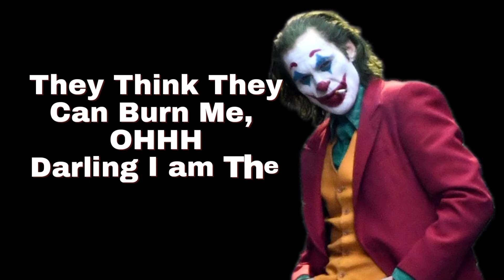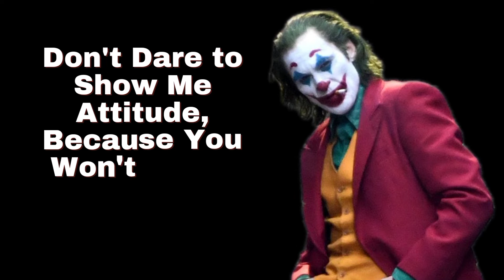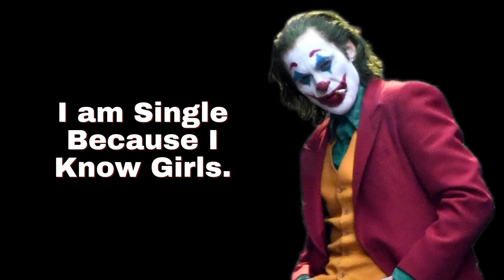Joker - TOP 10 AWESOME QUOTES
JOKER top 10 awesome quotes. you feel relaxed & happy forever.